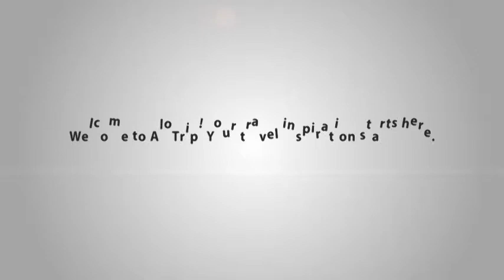The Light 4 Hotel Nha Trang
The Light 4 Hotel Nha Trang is a 7-story building offering guests panoramic views overlooking Nha Trang beaches. 49 well-equipped and spacious guestrooms will become home away from home of guests when enjoying a vacation in the beautiful coastal city.